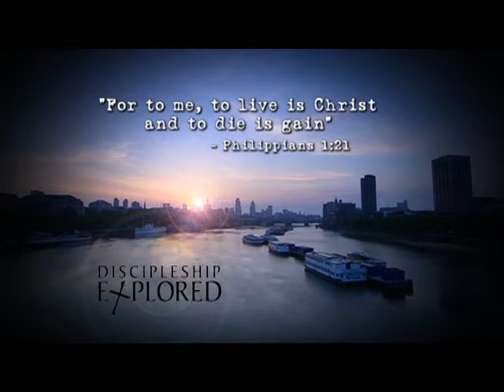Discipleship Explored 1st Edition Trailer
Discipleship Explored is a journey into the book of Philippians.

As they discover Paul's extraordinary letter, participants explore for themselves the meaning of Paul's words: "For me, to live is Christ and to die is gain."